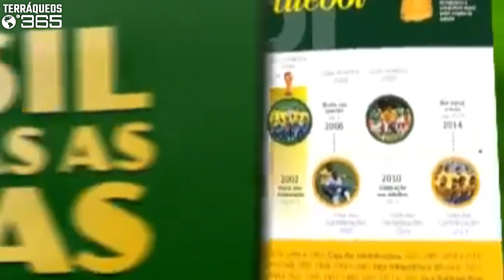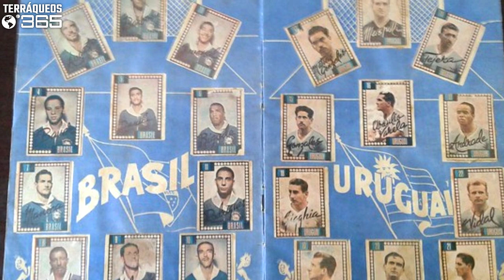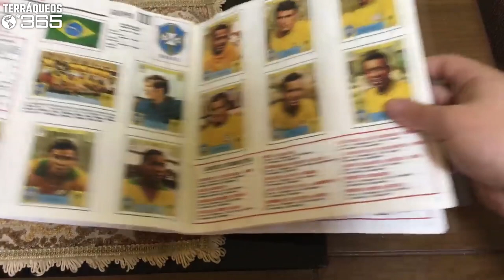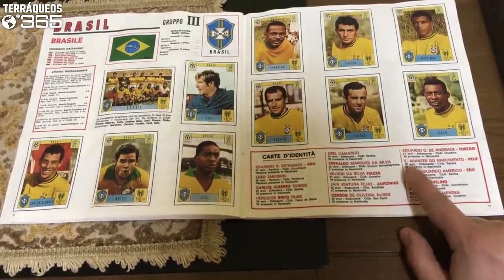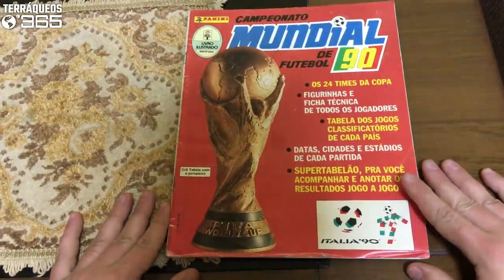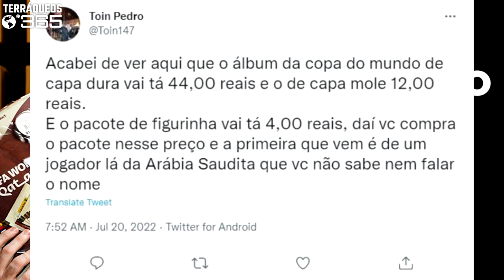A HISTÓRIA DAS FIGURINHAS DA COPA DO MUNDO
A HISTÓRIA DAS FIGURINHAS DA COPA DO MUNDO DA FIFA 2022
Para quem é colecionador, sabe a felicidade que é completar uma coleção, seja de selos, moedas ou qualquer outro objeto de desejo. Mas o álbum de figurinhas da copa do mundo de futebol da Fifa, um evento que só acontece de quatro em quatro anos, não tem igual; para quem um dia foi criança, é criança e para as crianças que ainda virão, ter a sensação de ter completado seu álbum é uma felicidade sem tamanho. E, diante da febre do momento sobre o álbum de figurinhas da copa do mundo de futebol da fifa 2022, que tal descobrirmos um pouco mais sobre a história do álbum e como ele surgiu?

Brasil 2 x 0 Sérvia Copa do Mundo
Gols Richarlison Golaço Richarlison Gol Richarlison x Sérvia Brasil x Sérvia Copa do Mundo